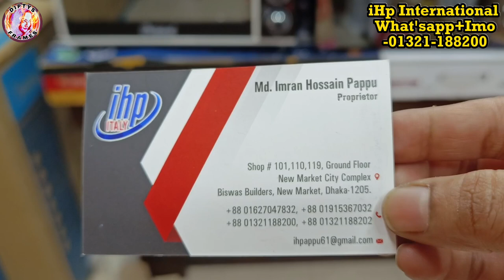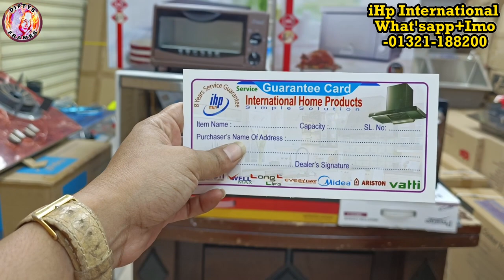Oven price in Bangladesh | Electric oven price | Convection oven price | Toster oven price